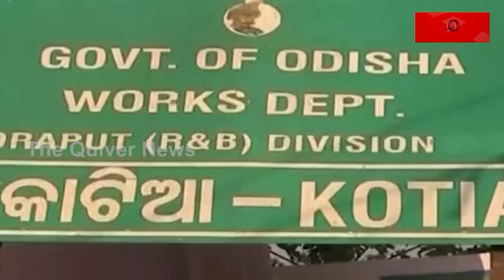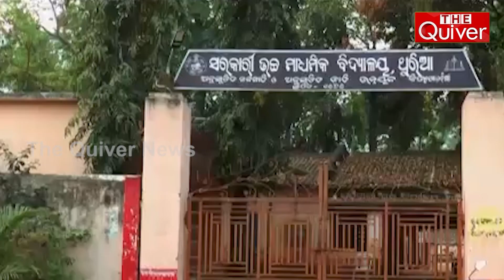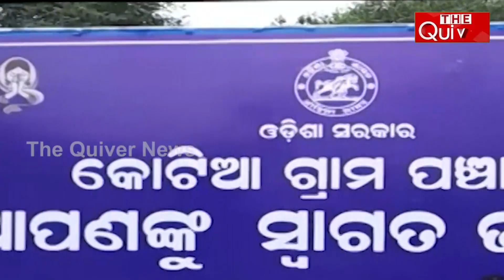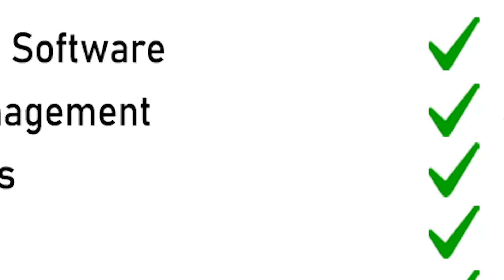Kotia in Koraput District Neglected by Odisha Government and Andhra Pradesh Taking It's Advantages!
The Quiver: Kotia in Koraput district is being neglected by Odisha Government and Andhra Pradesh taking it's advantages! Many people are showing interest to be part of the Andhra Pradesh by getting more benifits.